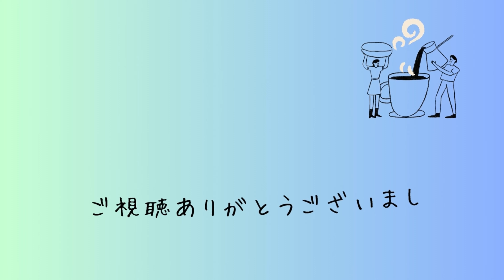常陸國大子連（ちばYOSAKOI 2024・「彩祭」）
チーム：常陸國大子連　による演目：「彩祭」です。
ちばYOSAKOIは　第11回上総いちはら国府祭りの中で開かれ、そのうち
2024年10月6日（日）にイベント広場ステージで行われた演舞です。